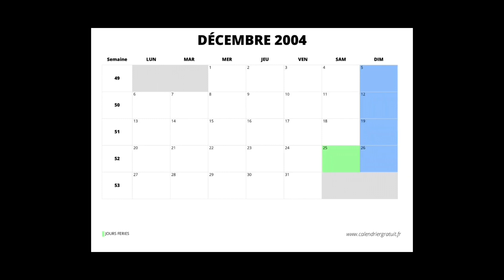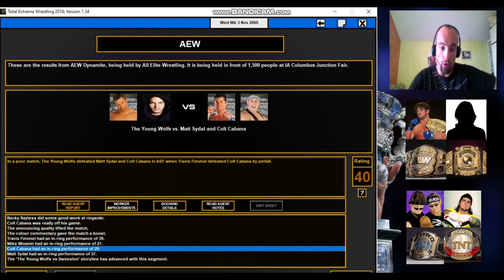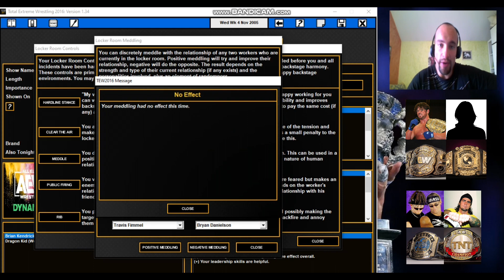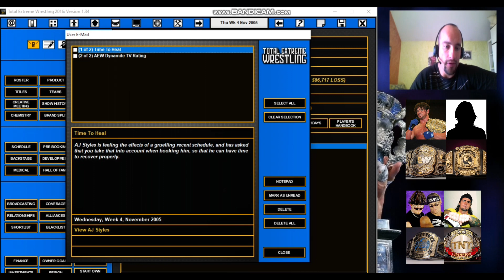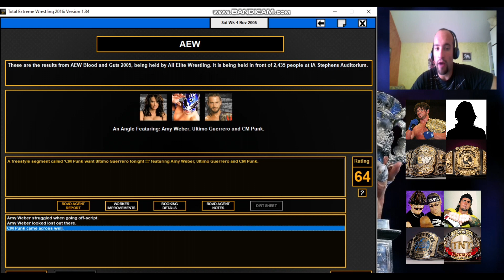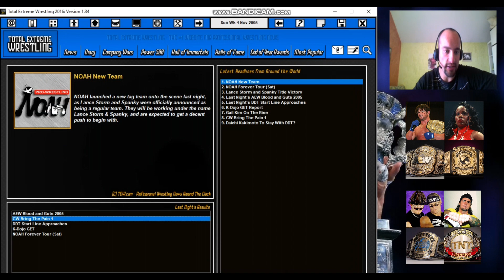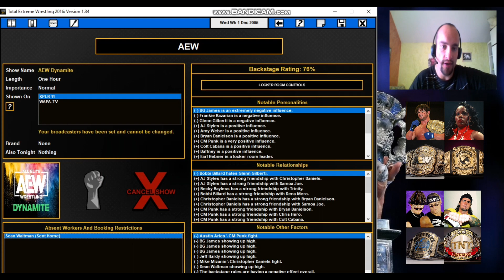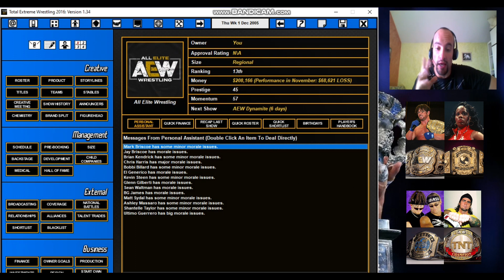TEW 2016 #15 (AEW 2005) Enfin une première Championne ??!!